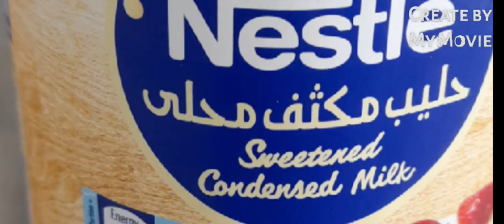💞Darabeel Cream Trifle 💞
(1 Portion )

1 pack Dream Whip
1 pack whipping Cream
1 pack thick Cream
3/4 condensed  milk
1 box Darabeel
Procedure:
Guys,you  just follow  my video  so that  you can catch  and understand  carefully
the exact Preparation.
"Thanks
God  bless

My Movie 🎬 App.